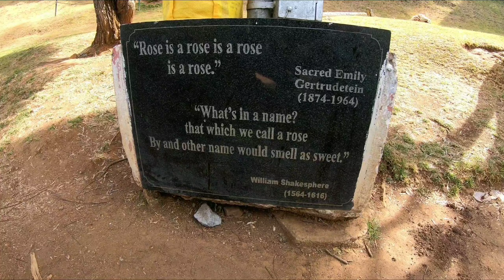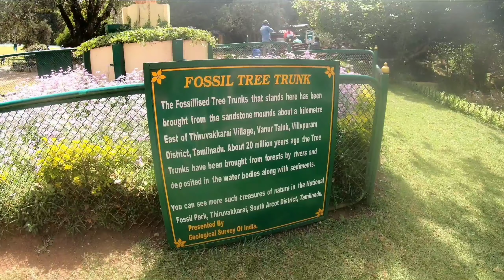One Day at Ooty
Ooty, the Queen of Hill stations, welcome you with mesmerising meadows, soothing environment, cool weather and a wide array of sightseeing places to visit and admire. Each tourist attraction in Ooty promises a unique and lively experience that will leave you in awe for many days to come. However, if you are wondering what to do in Ooty and what to see in Ooty then have a look at the various sightseeing places that we have mentioned below. With these interesting places to see, you can be sure of having a memorable Ooty tour.

Elevation: 2,240 m
Avg. annual temperature: 14.4 °C (58 °F)
Weather: 13 °C, Wind SE at 2 km/h, 87% Humidity
Climate: Subtropical Highland (Köppen)
District: Niligiris District